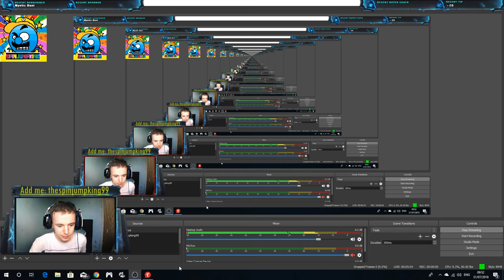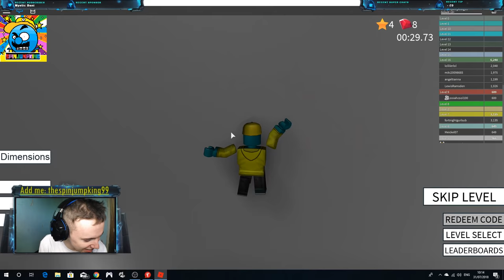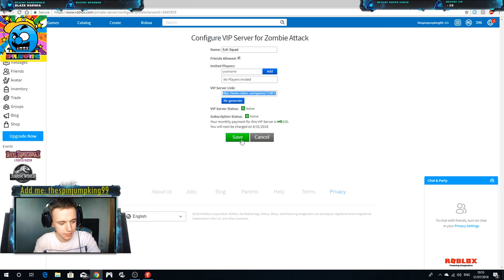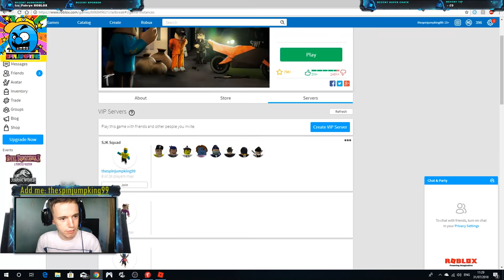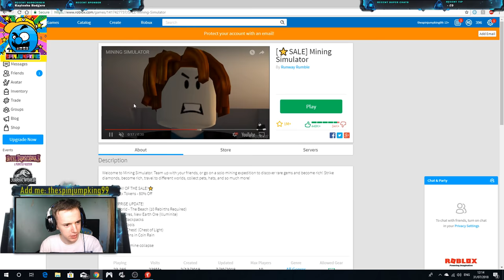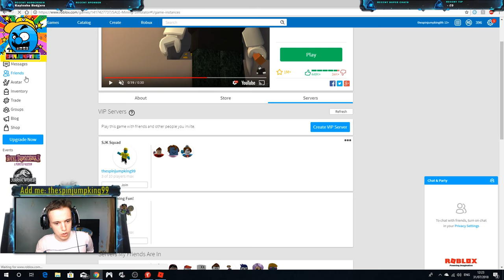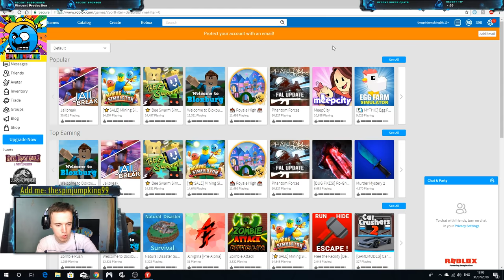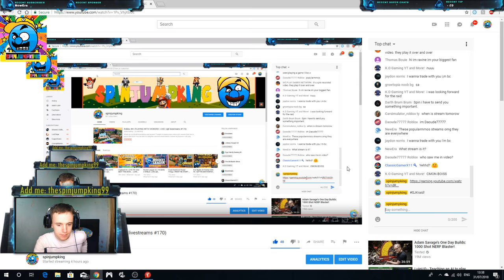Roblox #4 | PLAYING WITH VIEWERS! | LIVE! (sjk livestreams #171)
Whats up my beautiful jumpkings and queens!? Tonight im playing more roblox with viewers! Feel free to pop in and say hi! You can add me using the username down below or above my facecam! Lets play together and have some fun!! We will be playing Mining Simulator, Jailbreak and any other games that take our fancy!

My roblox username: thespinjumpking99
My psn name: ben_4_life

*RULES FOR LIVESTREAMS*
1. No Spamming
2. No Asking for mod/admin
3. No discrimination of any kind, this will not be accepted at all.
4. No cursing, this is a PG channel and it is aimed towards people of all ages!
5. No sexual talk please.
6. Please dont bring attention to trolls, if they come in please let the mods handle it.
7. No self promotion, it is rude to join the stream just to self promote yourself.
8. Fake/alternate troll accounts should not be made, if you were banned, there was a reason for it.
9. No negativity. Dont come into the streams just to hate on someone.

Support DubstepGutter on YT!